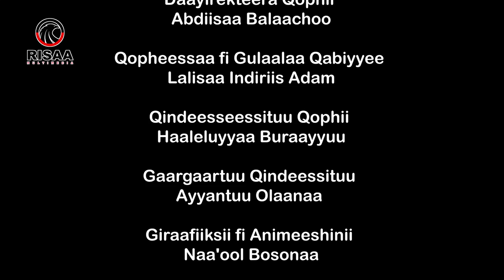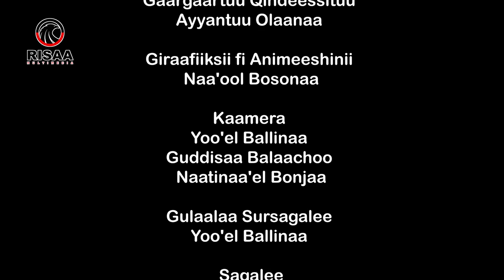Gammadaa Show Hirphaa Ganfuree Episode 1 Risaa Media 2023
This the first Episode of Gammadaa Show a Late night Show on ETV Afaan Oromoo 2023